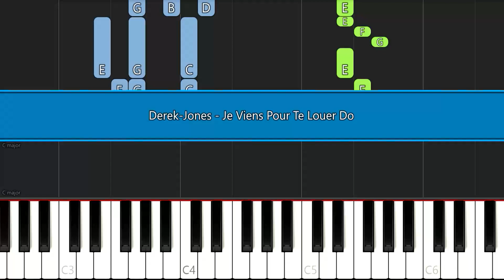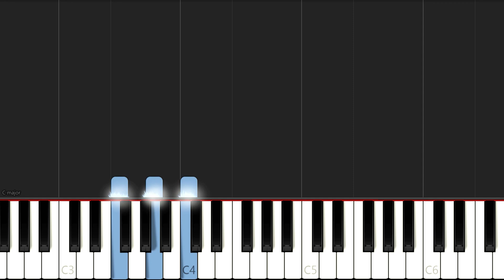Derek-Jones - Je Viens Pour Te Louer | EASY PIANO TUTORIAL BY Extreme Midi